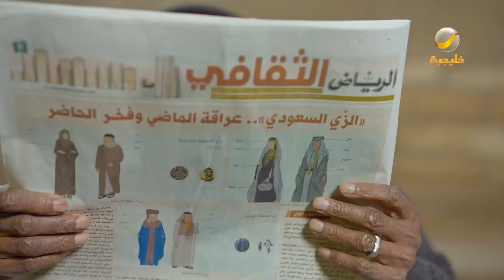عزوز تورط برسم السفاح